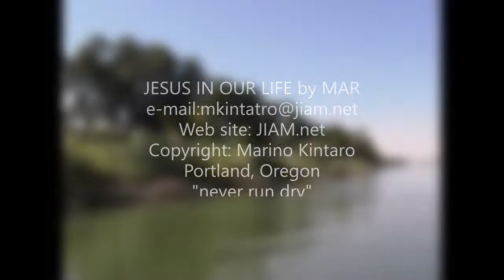Jesus In Our Life by Marino Kintaro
Jesus In Our Life